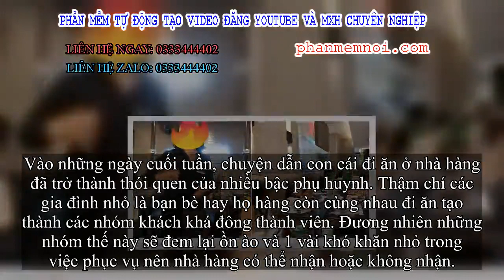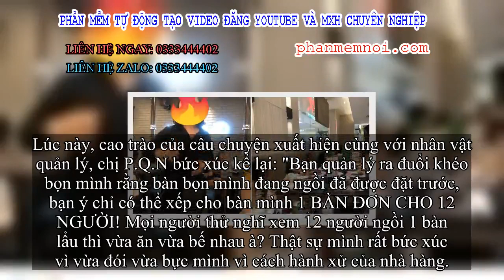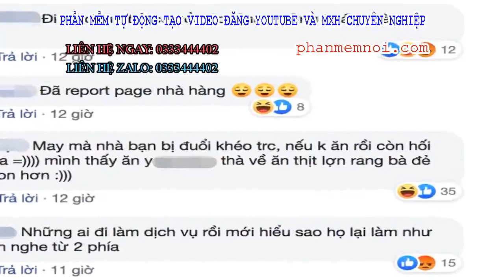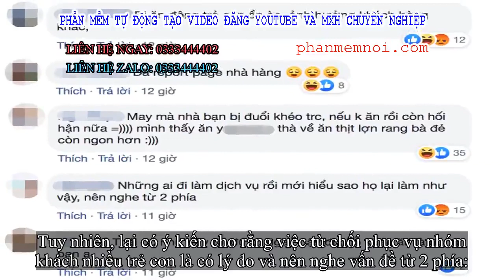✅ Đi ăn ở nhà hàng thịt nướng kiểu Nhật, mẹ trẻ bức xúc khi bị quản lý “lật kèo” đuổi khéo vì đông t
Đặt Mua  Qua ZALO 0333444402

✅Vào những ngày cuối tuần, chuyện dẫn con cái đi ăn ở nhà hàng đã trở thành thói quen của nhiều bậc phụ huynh. Thậm chí các gia đình nhỏ là bạn bè hay họ hàng còn cùng nhau đi ăn tạo thành các nhóm khách khá đông thành viên. Đương nhiên những nhóm thế này sẽ đem lại ồn ào và 1 vài khó khăn nhỏ trong việc phục vụ nên nhà hàng có thể nhận hoặc không nhận.
Thế nhưng không phải nhà hàng nào cũng có cách xử lý khéo léo và hợp tình hợp lý trong tình huống này. Câu chuyện của chị P.Q.N ở nhà hàng thịt nướng kiểu Nhật Y. (Hà Nội) dưới đây là một ví dụ.
Theo đó bà mẹ trẻ cho biết cuối tuần vừa rồi, nhóm của chị có 6 người lớn và 6 trẻ em nhưng không có kế hoạch đi ăn từ đầu nên không kịp đặt bàn trước. Vì vậy mà mọi người quyết định hẹn nhau vào 1 trung tâm thương mại rồi chọn nhà hàng sau.
Gia đình chị P.Q.N đến sớm nhất, thấy nhà hàng Y. còn trống nhiều bàn nên mới vào hỏi thì nhận được câu trả lời còn từ lễ tân và chỉ cho 2 bàn liền nhau.
Ngay sau đó thì 1 nhân viên giới thiệu giá, hướng dẫn gọi món và chị P.Q.N đã gọi luôn vì các con đã rất đói. 15 phút sau, thêm 1 gia đình nữa đến và đồ chuẩn bị được mang lên thì 1 nhân viên khác lại ra hỏi bàn có bao nhiêu bạn bé dưới 1 mét. Bà mẹ trẻ nêu rõ rằng: có 2 bé dưới 1m (được free), 2 bé trên 1m (70k/suất) và 2 bé lớn (bằng suất người lớn).
Lúc này, cao trào của câu chuyện xuất hiện cùng với nhân vật quản lý, chị P.Q.N bức xúc kể lại: "Bạn quản lý ra đuổi khéo bọn mình rằng bàn bọn mình đang ngồi đã được đặt trước, bạn ý chỉ có thể xếp cho bàn mình 1 BÀN ĐƠN CHO 12 NGƯỜI! Mọi người thử nghĩ xem 12 người ngồi 1 bàn lẩu thì vừa ăn vừa bế nhau à? Thật sự mình rất bức xúc vì vừa đói vừa bực mình vì cách hành xử của nhà hàng.
Chuyện sẽ chẳng có gì nếu ngay từ đầu nhà hàng nói hết bàn hoặc bàn đã được đặt trước hoặc nói thẳng đoàn chị 6 trẻ em bên em không tiếp. Đằng này để khách ngồi vào bàn, gọi đồ ăn, chờ 20 phút rồi thấy "có vẻ" nhiều trẻ con bèn lật kèo đuổi khéo khách".
Vị khách này còn cho biết thêm rằng lúc đó là khoảng 7h30 tối, chị nhìn quanh khu vực mình đang trống ít nhất 4 bàn liền nhau và 1 bàn đơn. Cuối cùng vì không muốn đôi co mà các con thì đang đói nên nhóm của chị P.Q.N đã quyết định đi tìm quán khác.
Ngay sau khi được đăng tải, bài đăng của khách hàng này đã thu hút sự chú ý cực lớn của cộng đồng mạng, nhất là các bậc phụ huynh. Bởi rõ ràng, cách xử lý của phía nhà hàng, cụ thể là quản lý là chưa thỏa đáng và phàn nàn thêm về các vấn đề khác:
- Nhà hàng này thiếu tôn trọng khách hàng quá. Nếu không muốn phục vụ trẻ con nên nói luôn hạn chế để khách có trẻ nhỏ đi kèm biết để tránh vào luôn.
- Khó chịu với khách đặc biệt là gia đình có người già trẻ nhỏ thì cứ xác định 1 điểm về chỗ.
- Quán này mình gọi đồ thì nhân viên kiểu bơ đi không nghe thấy vậy. Đúng kiểu đi xin ăn chứ không phải là được phục vụ nữa.
Tuy nhiên, lại có ý kiến cho rằng việc từ chối phục vụ nhóm khách nhiều trẻ con là có lý do và nên nghe vấn đề từ 2 phía:
- Những ai làm dịch vụ rồi mới hiểu tại sao